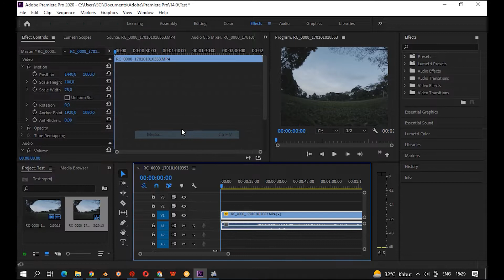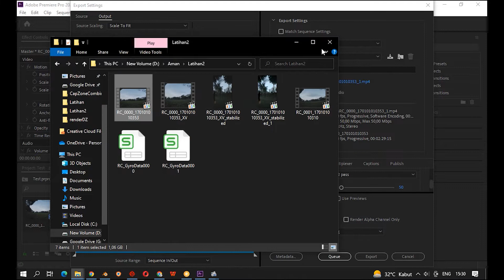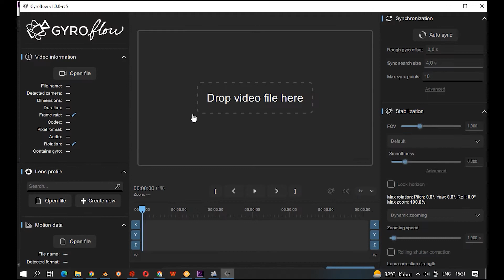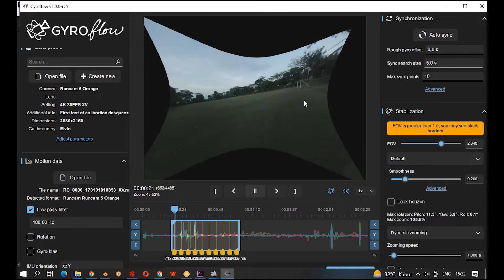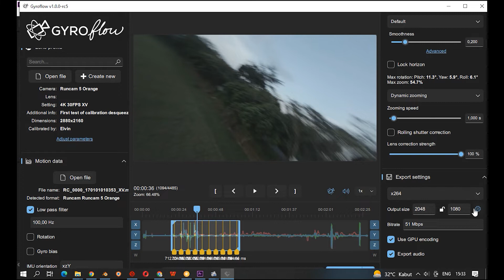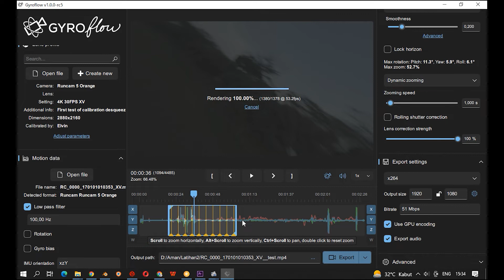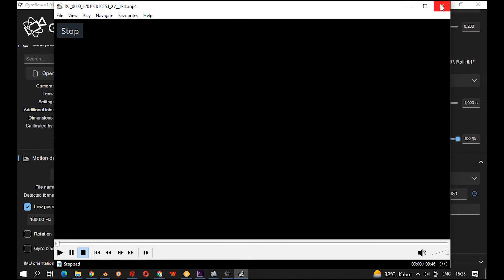Setting Gyroflow v1.0.0-rc5 with Runcam 5 Orange (v2.0.0) 4k XV video (superview??)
Gyroflow v1.0.0-rc5 tutorial on 4K XV video from Runcam 5 Orange (SuperView???)
(and it still can't be 4k?)

0:28 Rescale video from 16:9 to 4:3
1:29 Recheck raw bitrate
2:18 Start Gyroflow Process
3:42 Check and set parameters video after syncing data gyro
5:54 Check after export from gyroflow
6:25 Result

Quad:
Frame Apex 5inch
Motor Emax eco 2207kv
FC ESC Mamba F405 mk2 + mamba F40 Stack
VTX AKK Race Ranger
Antenna ORT Pagoda X2 Long Edition RHCP
Cam Caddx eos2
GPS Betian BN-220
RX R9mm 915mhz (ExpressLRS Firm.)
Batt CNHL Black 4s 1500mah 100c

Transmitter:
Jumper T16 Pro + Frsky R9M module (ExpressLRS Firm.)

Googles:
Fatshark HDO + Akk Diversity module
Antenna Pagoda + Helix 5Turn RHCP

Action Camera:
Runcam 5 Orange mod + ND filter
4k30fps XV
flat color